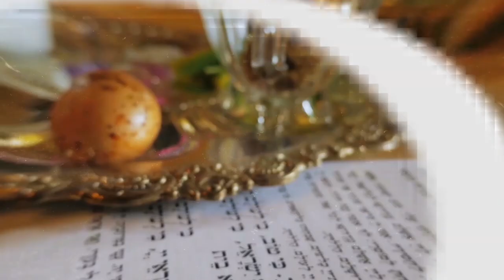Simchat Torá 5784: Por que a Torá termina neste dia? - Rabino Daniel Faour | Hidabroot Brasil (2023)